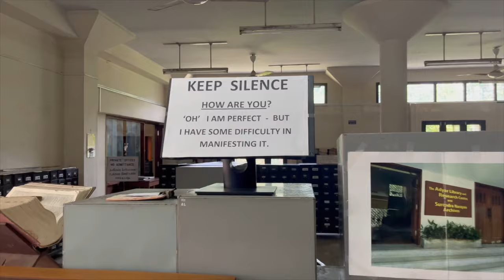SCHOOL OF WISDOM, THEOSOPHIC SOCIETY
Welcome to the mystical world of Theosophy, a spiritual movement that delves deep into the realms of ancient wisdom and esoteric knowledge. In this brief documentary, we invite you to join us on a journey to the headquarters of the Theosophic Society.

Music soundtrack by Hemant Desai (Sitar)
Shri Rohit Mujumdar (Tabla).

Located in the enchanting surroundings of Addyar, Chennai, the headquarters of the Theosophic Society stands as a beacon of learning, attracting truth seekers from all walks of life. Established in 1882], this institution has been a nurturing ground for those seeking to expand their understanding of the universe, philosophy, and humanity's place within it.

Welcome to the International Headquarters of the Theosophical Society (TS) in Adyar, Chennai. Established in 1882 by the founders Helena Petrovna Blavatsky and Henry S. Olcott, the Adyar headquarters holds great historical and spiritual significance. As you explore the premises, you will come across statues honouring Blavatsky and Olcott in the Headquarters Hall, and many special places. It is worth mentioning that the TS had a remarkable second international President, Dr Annie Besant, who played an instrumental role in expanding the Adyar campus to ten times its original size. Dr Besant was not only a strong advocate for Theosophy but also an influential figure in the movement for Indian independence. She resided in the main headquarters building from 1907 until her passing in 1933, leaving behind a lasting legacy. We hope that your residency at the Adyar headquarters will provide you with Enjoy your time exploring this spiritual haven.